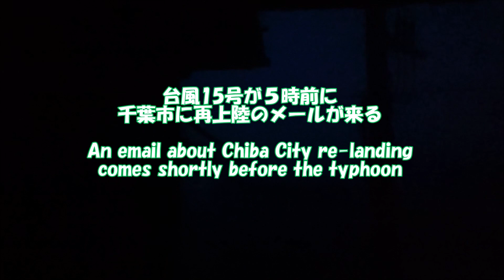台風15号🌀千葉県茂原市💡停電と道路冠水😨Chiba / Mobara City Power outage and flood due to typhoon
台風15号、千葉県茂原市、土砂災害警戒情報が出た。
Mobara City, earth and sand disaster warning information is being announced
筆者宅は、停電から回復しました。
The author's house has recovered from a power outage